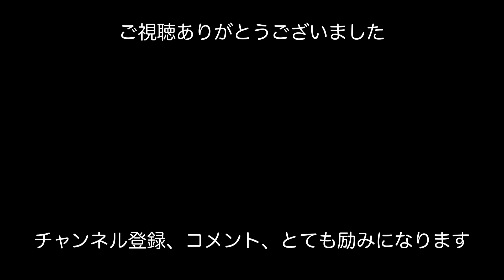【50代 食Vlog】待ちに待った、秋の台所が楽しい｜母の金レシピ、昭和のミートソース｜淡々と刻み作業｜愛用の包丁 【レシピ】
夏太りはそのままに、食欲の秋へ突入です。大好きな秋鮭に無花果、そして50年変わらない母の「ミートソース」はいくつになっても最高です。//ヒカ

📝今回作ったもの
・母のミートソース
・秋鮭の柚香焼き
・秋鮭と根菜のそぼろ
・無花果の天ぷら
・無花果とマスカルポーネのっけビスケット、バルサミコクリームで

👩‍🍳材料Memo
▼母のミートソース 　(動画では下記の倍量作りました）
合い挽肉*　300g
玉ねぎ　200g
ベーコン　30g
人参　30g
椎茸　中3枚
ピーマン　中１個
バター15g
ケチャップ　大さじ6
赤ワイン（または日本酒）　大さじ２*
水  100〜200cc*
ナツメグ　少々（３〜４振りくらい）
スープキューブ（コンソメ）0.5個
塩　味を見て、必要なら適宜

＊＊このレシピのもとになっているのは、ヘイワの圧力鍋に添付されていた小冊子のレシピです。母がややヘルシーに変更したそうです。
＊合い挽き肉を使う場合、挽肉から水分が多く出るため水は100cc（少なめ）で作っています
＊赤ワインの代わりに日本酒を使うと、お子さんやお酒を飲まれない方に親しみやすいお味になるように思います。
＊普通のお鍋で作る場合は、水を多め（200cc)にし、時々混ぜながら40分ほど弱火で煮込みます。途中で水分が減りすぎたら適宜足します

🔗関連動画
✍️動画中に出てきた「すき昆布煮」について詳しくは、下記の過去動画でご紹介しています。

✍️動画中に出てきた「母のドレッシング」について詳しくは、下記の過去動画でご紹介しています。